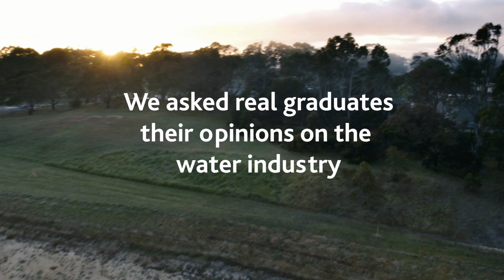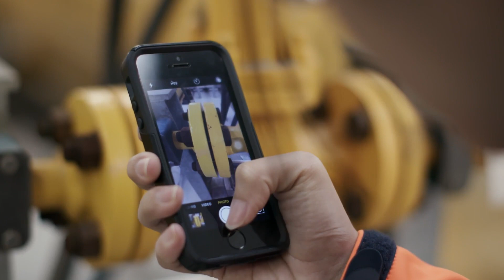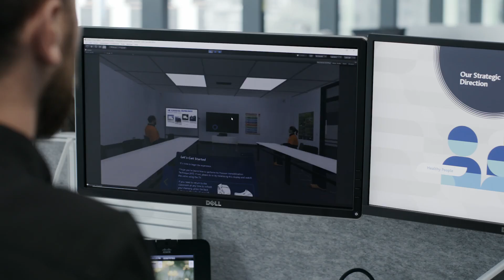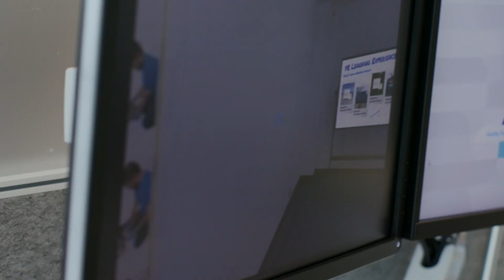Join South East Water's Graduate Program in 2019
South East Water graduates are part of the industry that keeps the world’s most liveable city thriving. While deeply immersed in our business you’ll also undertake ongoing professional development and expand your networks with the broader Melbourne water sector.
There will be elements of the program that you will experience together as a graduate cohort, such as training and networking events; aimed at setting you up for the most valuable experience – while in a graduate role and beyond.
We're now recruiting for Engineering. Information Technology (IT) and Finance Graduates.